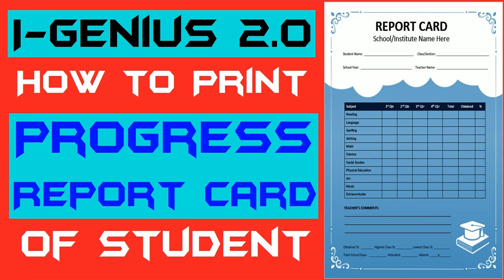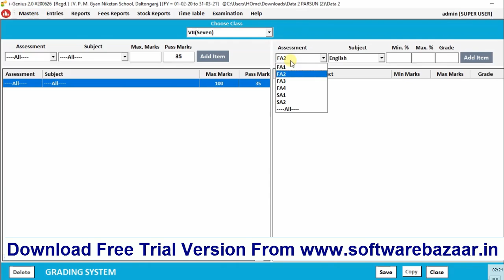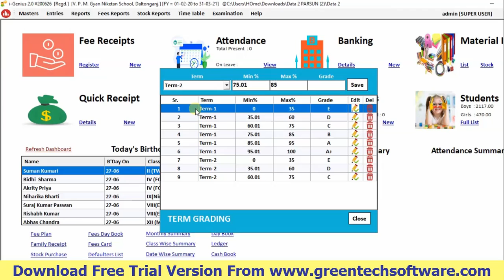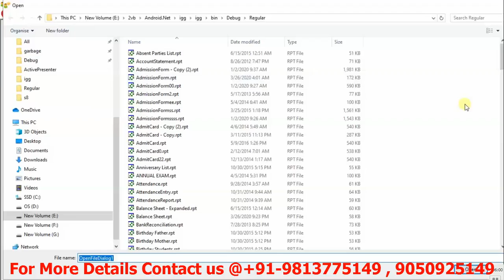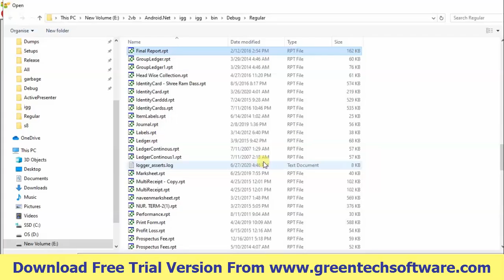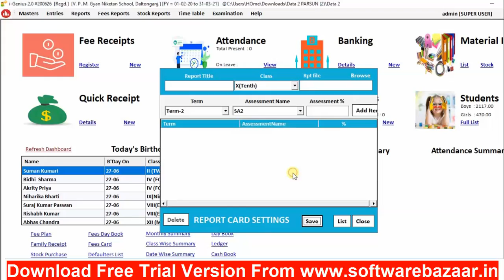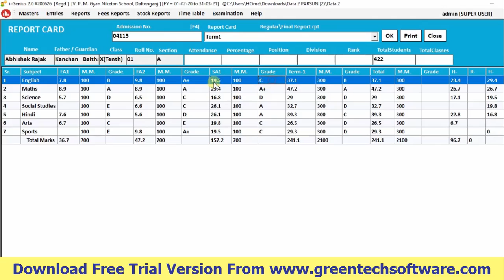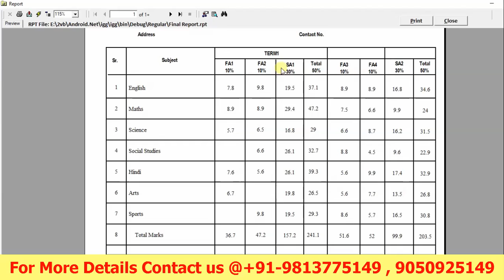How to Print Students Progress Report Card as per CBSE with I Genius 2.0 School Management Software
Hi Friends, Today in this Video we will learn How to Printout Students Progress Report Card with the Help of I-Genius 2.0 Software
 I-Genius 2.0 : Unicode Based Multilingual School Management ERP Software
  'I-Genius 2.0 ' is a complete Software to Handle Admission, fees and transport management module for schools, colleges, and institutions integrated with Financial Accounting.
Very easy to operate and implement. I-Genius 2.0 can be operated by a layman in any language . Just configure your fees heads, frequency, routes, classes, concessions and your software is ready to go.
I-Genius 2.0  software handles fees Management system so Intelligently and easily. As a result there are no long queues for fees payment leaving behind a great impression in the parents mind.
Modules Covered
• Student Admission
• Fees Management
• Enquiry Management
• Route Wise Transportation Charges
• Attendance Management
• Send SMS for Home Work, Holiday, Birthday, Parents Birthday, Anniversary, Fees Receipts, Fees Reminders, Announcements etc.
• Timetable
• ID Card Printing
• Reminder Letters Printing
• Certificates Records
• Integrated Financial Accounting up to Balance Sheet
• Inventory Management with Purchase / Sale (Set Wise)
• Easy Banking
• Library Management

Salient Features of I-Genius 2.0
• You decide your fees plan. Configure it and your software is ready to use.
• Fees are to be adjusted under different heads, fees are collected half yearly, Quarterly, monthly, yearly etc. In I-Genius, you just have to decide your fees heads and their frequency (Monthly, Quarterly etc.)
• Even a layman can operate the software
•  Window Based Multi School Management software
• Very Fast to operate. just enter Regn. no. of student, choose fees months, it automatically calculates the fees receivable for that particular months and prints the slip in real time.
•  Maintains Fees Summaries, Registers, Dues, Fees Cards, Balances, Receipts, Fees Heads, Concessions, Payment Methods
• Home Screen shows your school's position on your desktop, Class Wise Fees Comparison, Fees Head Wise Comparison, monthly comparisions
• Graphical charts for comparison and statistical analysis
• Drill Down From Any Report to Entry Level
• Export Any Report into any Format e.g. PDF, HTML, Excel, Word,
• Email Any Report In Any Format
• Password protected
• Powerful Reporting
• Fully Menu Driven + Shortcut keys
• Fully Automatic

Download 7 Days Free Demo version of I-Genius 2.0 Software From